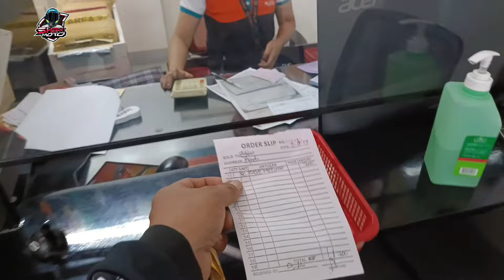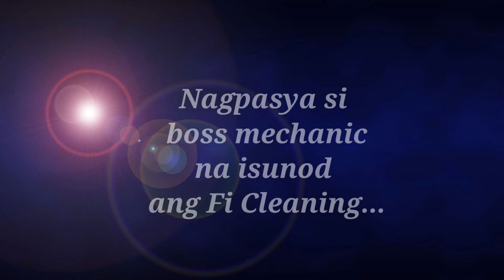Yamaha Sniper155 Fuel Injection Problem || Throttle Body || Fuel Filter || Sharky Moto